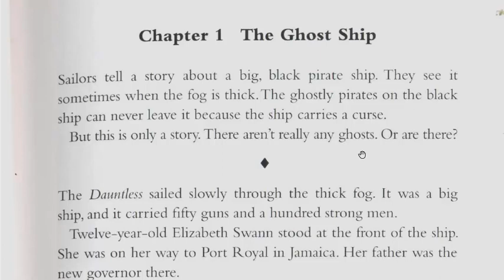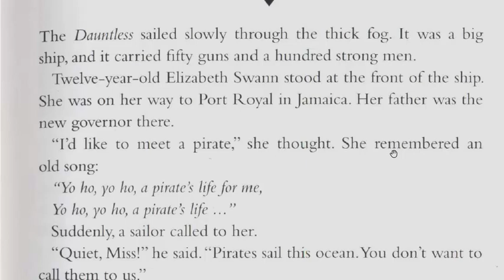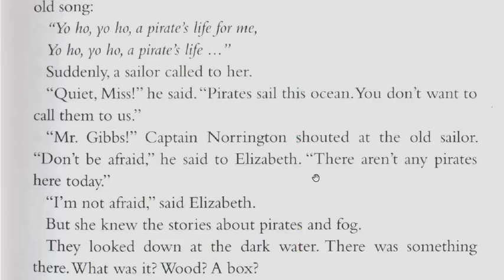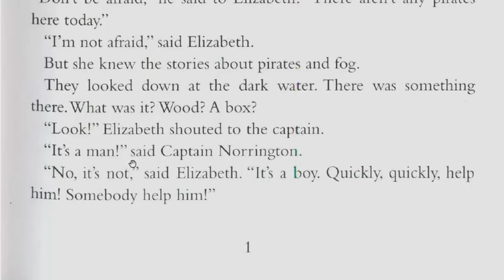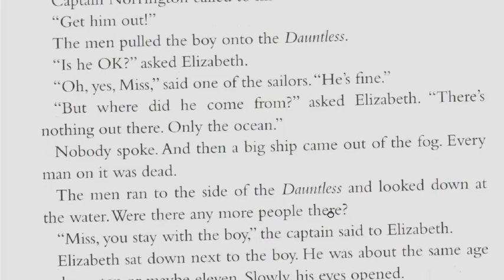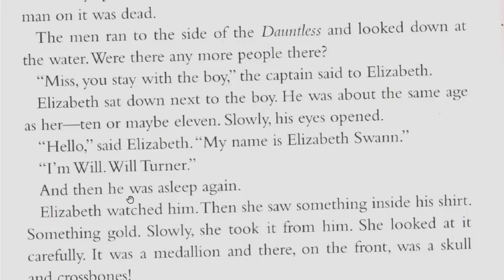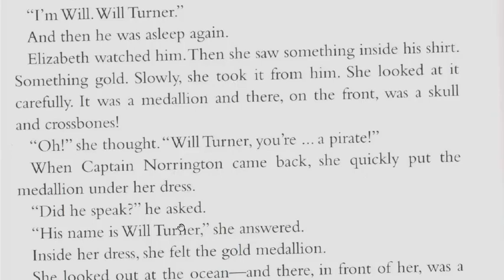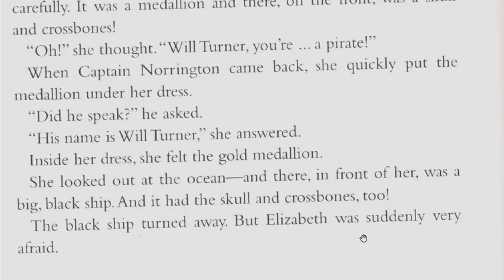قصة القراصنة تعلم 600 كلمة شائعة في الانجليزية الدرس 01